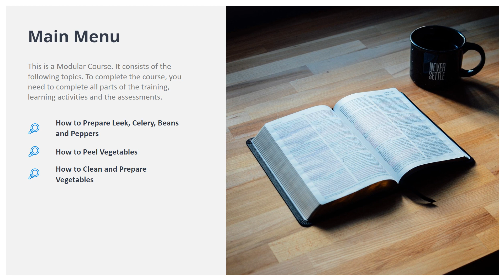A Guide to clean and prepare vegetables: 1 Course Introduction